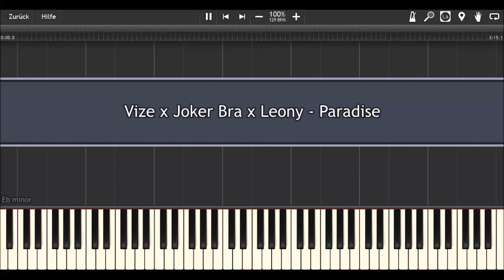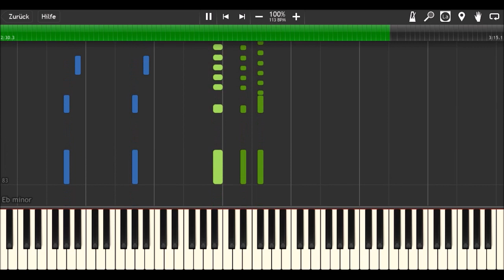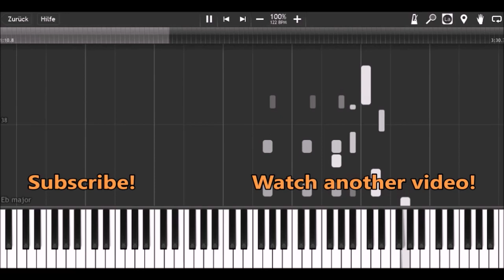Vize x Joker Bra x Leony - Paradise I Piano Tutorial & Sheets by MLPC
How to play:
orange: right hand (main melody)
green: right hand (accompaniment)
blue: left hand

Software:
Composition program: Finale 2014
Visualization program: Synthesia
Piano Sound: Garritan Abbey Road Studios CFX Concert Grand virtual piano